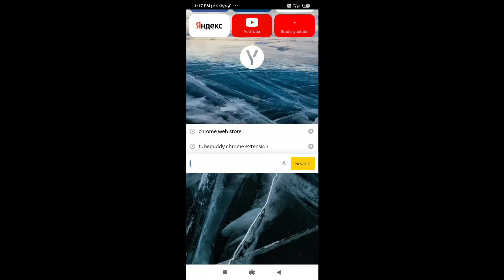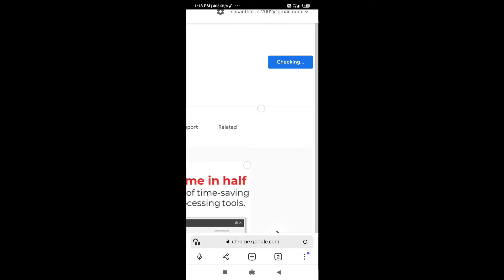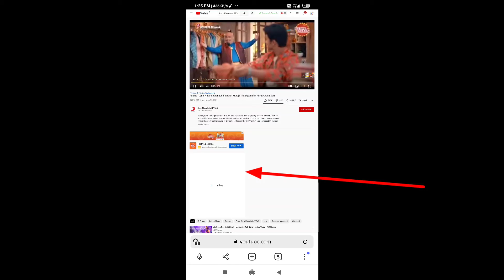How To Add Tubebuddy Extension On Chrome | Add Tubebuddy With Google Chrome | Speedo tech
Hello guys 😘

Wellcome to speedo Tech

Speedo Tech.

Your quarries:

How to Install Tubebuddy Extension to Google Chrome | Add Tubebuddy with Google Chrome Bangla 2021

Youtubing With Kawsar3,385 views30 Apr 2021

I hope ya video app sabiko acchi lagi hoo